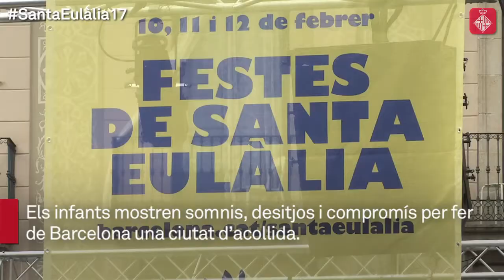Pregó dels Infants Santa Eulàlia 2017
Alumnes de tercer, quart i cinquè de les escoles de Barcelona han elaborat col·lectivament el Pregó dels Infants 2017. Han demanat a les autoritats fer de Barcelona una ciutat d'acollida. És el tret de sortida de les festes de Santa Eulàlia 2017.